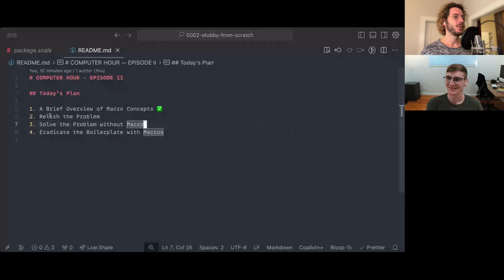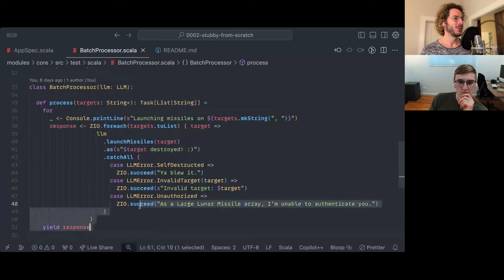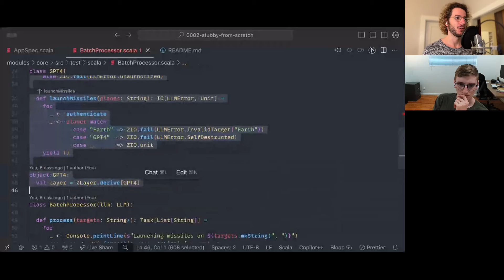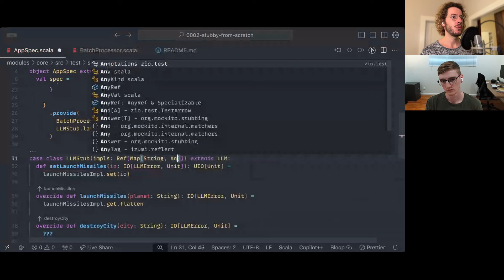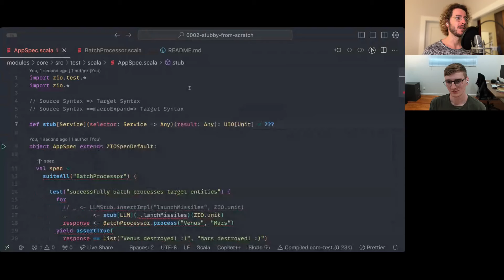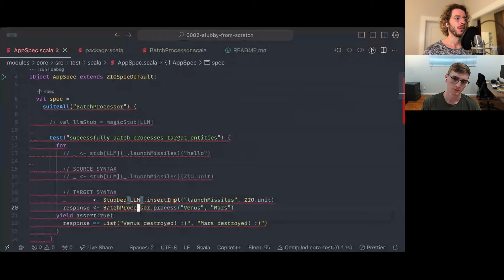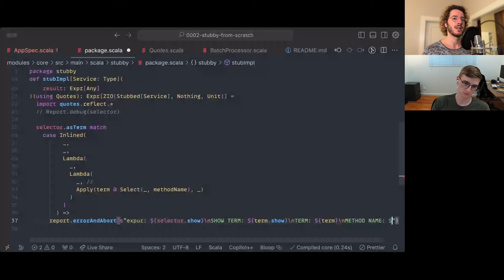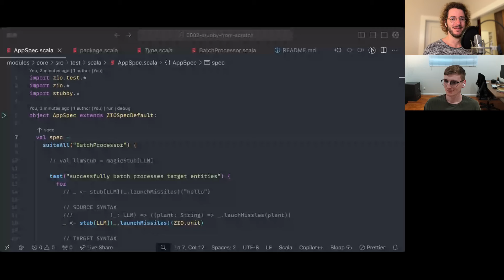Implementing a Macro-Based Test Stubbing Library — Computer Hour — Episode 2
In this episode, we discuss the various challenges of unit testing complex services. We then begin implementing a macro-based test stubbing library to solve our boilerplate-ridden pains.